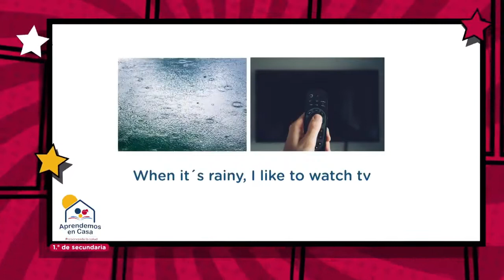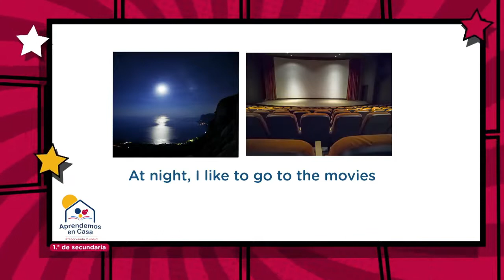Clase de Inglés 17 Mar. 21 1ero. Sec.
Means of transport. Medios de transportes